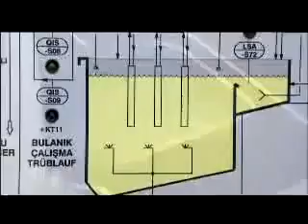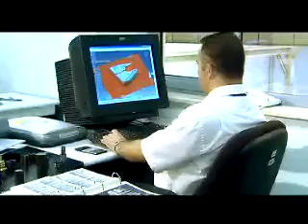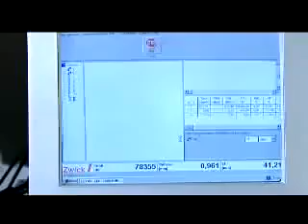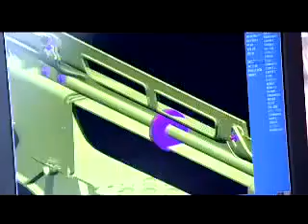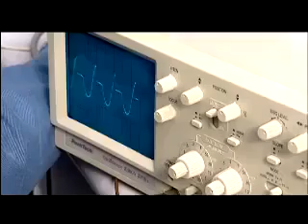Mercedes Aksaray kamyon fabrikası